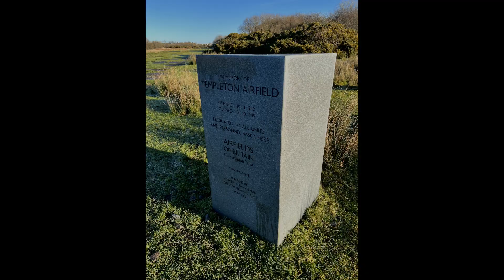RAF Templeton, Pembrokeshire January 2024 ✈✈✈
Shot using a DJI Mini SE drone

Royal Air Force Templeton, or more simply RAF Templeton, is a former Royal Air Force station located 9.75 miles (15.69 km) south east of Haverfordwest, Pembrokeshire and 10 miles (16 km) north east of Pembroke Dock, Pembrokeshire, Wales.

Situated near Templeton, 2 miles (3.2 km) south of Narberth, Pembrokeshire. It was operational between December 1942 and July 1945, as a satellite airfield for RAF Haverfordwest (Withybush). It remains in use, under Defence Training Estate Pembrokeshire, as Templeton Dry Training Area.

Templeton airfield was constructed during 1942, waste from Reynalton Colliery being utilised in the build, and was officially opened in January 1943.